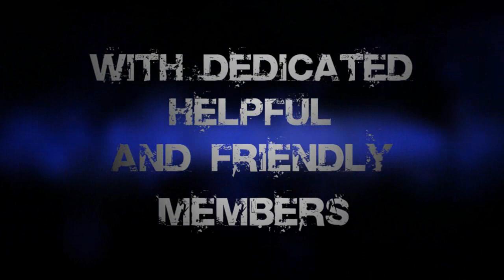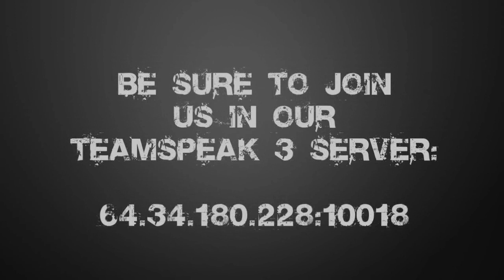Black Ops Clan MIA Now Recruitng for PC!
[MIA] Clan is now recruiting gamers for Call Of Duty 7 Black Ops. We will have several dedicated servers for everyone to enjoy!